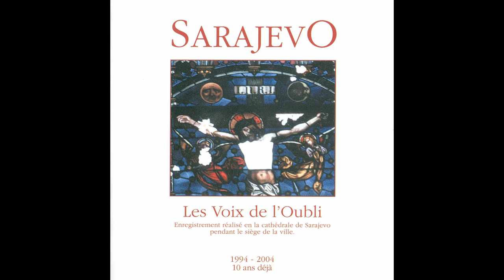Josip Magdic - Images de la guerre - La mosquée - organ